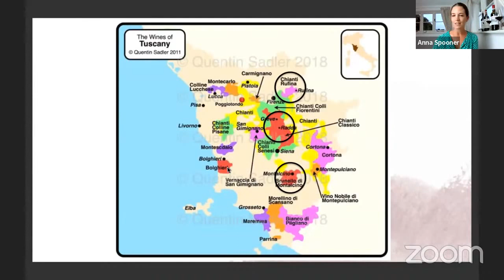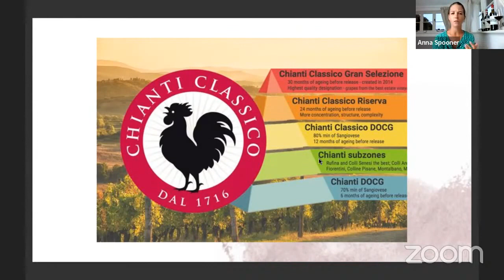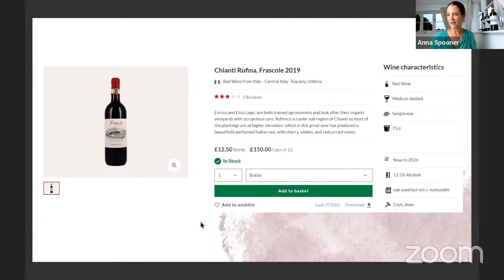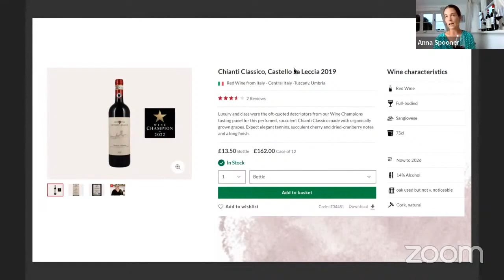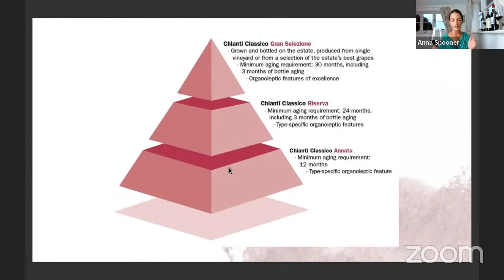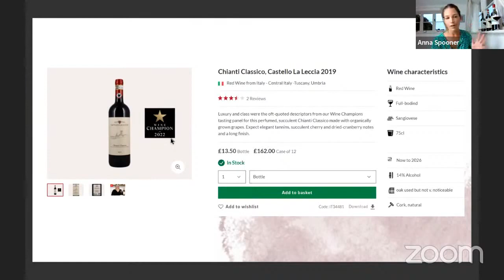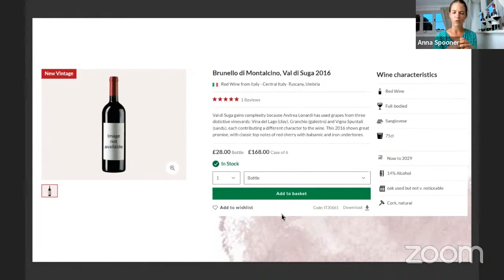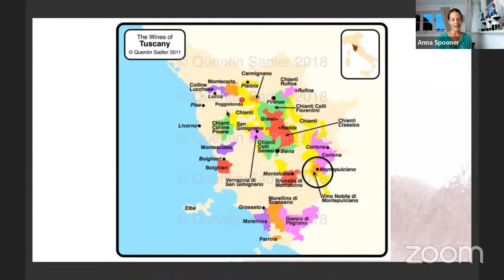Sip-Size: Introduction to Tuscany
To celebrate the launch of our exciting Italian wines campaign, we’re taking our Sip-Size session to the famous Italian region of Tuscany.

In this 45-minute Sip-Size session, Anna Spooner of the Tastings Team will explore the region’s most famous export, Chianti, as well as unpick the difference between Montepulciano and Montalcino. We’ll discuss the region’s indigenous grapes, the styles of wine produced and even the ‘super-Tuscan’ wines that took the world by storm.

This is an ideal event for anyone looking to learn a little more about Italian wines with a glass or two in hand – if they wish!

Wines that Anna will be using to tell the story of Tuscany can be found below. We encourage you to buy one, two or even all three of the wines to enjoy as you listen, however it's not mandatory to join in!